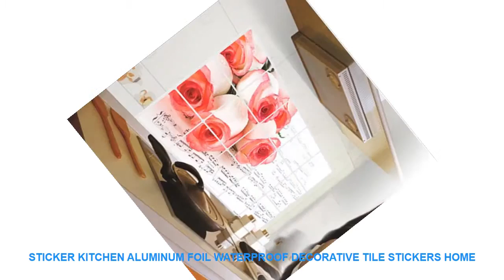Sticker Kitchen aluminum foil waterproof decorative tile stickers home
- $ 1.98 USD with Free Worldwide Shipping! Best Price Sticker Kitchen aluminum foil waterproof decorative tile stickers home decor kitchen accessories wall stickers

Style : Modern
Pattern : Plane Wall Sticker
Specification : Single-piece Package
Model Number : E00338
Material : PVC
Theme : Pattern
Scenarios : Wall
Censor Code : E00338
Brand Name : LISM

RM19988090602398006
product description
?The material is aluminum foil environmentally friendly waterproof non-fading non-warping dirty and can be scrubbed. It can be applied to smooth surfaces such as walls tiles glass furniture etc. of any underlying color.
?With self-adhesive rubber the adhesive is removable glue which can be repeatedly pasted (can be peeled off at any time without damaging the wall) but it should be noted that the adhesive bond between the adhesive and the wall will become stronger and stronger.
After repeated application the reusability will be reduced.
? No need to transfer film just paste it.
Instructions
? Make sure that the surface to be affixed is a smooth surface there are pleats and creases or the bottom lacquer surface is not well-made. Do not stick.
?Select the location of the paste clean the surface of the floating dust and grease to ensure that the surface is dry and clean.
? Do simple planning according to the order of pasting of course you can also DIY according to your own wishes.
?Paste the sticker gently and directly to the bottom paper without transferring the film. When pasting stick the middle and then press it to the left and right.
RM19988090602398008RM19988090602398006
product description
Instructions
? Do si

Similar Home Decor Youtube Videos :
Scandinavian Girl Feather Sea Landscape Wall Art Canvas Painting Nordic Posters And Prints Wall Pictures For Living Room Decor =
Iron Man Movie Painting Canvas Wall Art Modern HD Print Home Decor Canvas Wall Art For Living Room Painting Artwork 5 Piece =
45x60cm/60x90cm Plants Frosted Opaque Glass Window Film for Window Privacy Adhesive Glass Stickers Home Decor for Bedroom =
70x77cm 3D Wall Stickers Decorate Self Adhesive for Kids Room Bedroom Decor Foam Brick Room Decor Wallpaper Frosted Wall Sticker =
Sea Lighthouse Fish Starfish Landscape Wall Art Canvas Painting Nordic Posters And Prints Cartoon Wall Pictures Kids Room Decor =